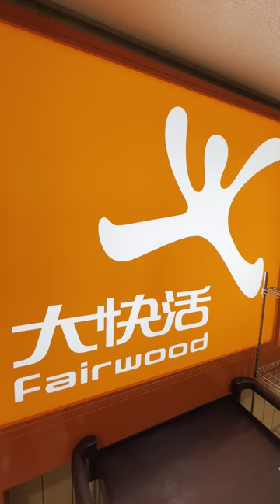How much is breakfast in Fairwood, Hong Kong.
Instant noodles with span & egg plus iced lemon tea cost HK$40